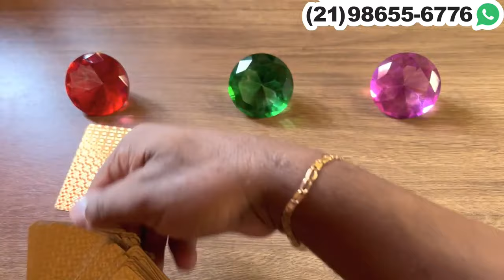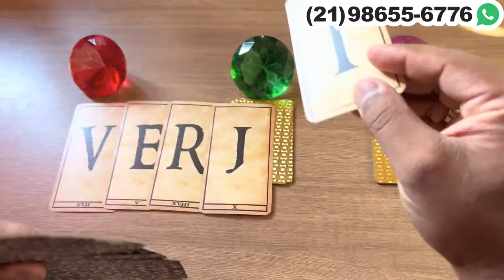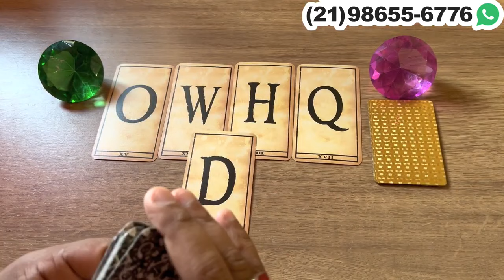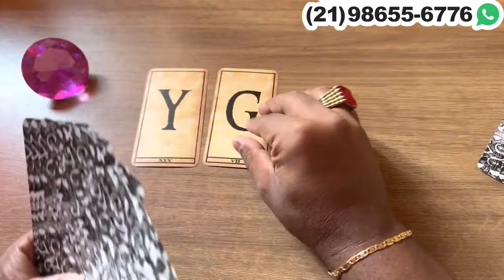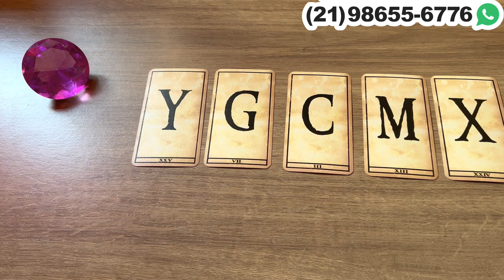‼️ NÃO CONSEGUE TE ESQUECER E SUGA A SUA ENERGIA + LETRA INICIAL! - Tarot 💘| Tarot Responde